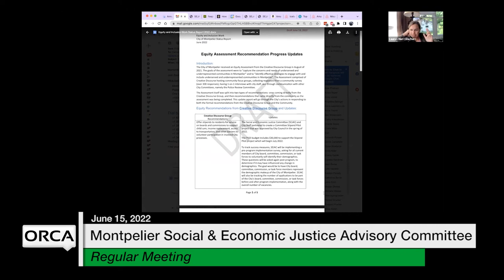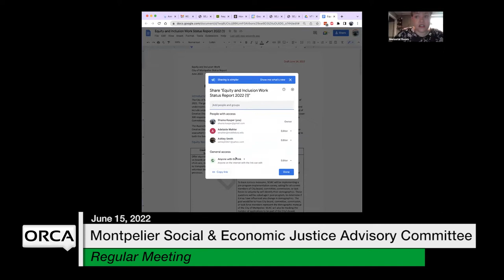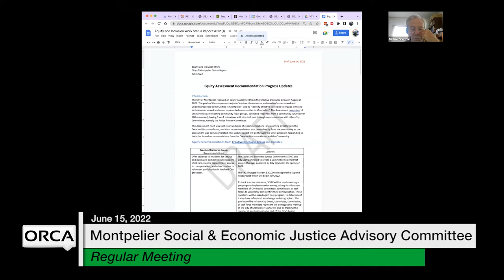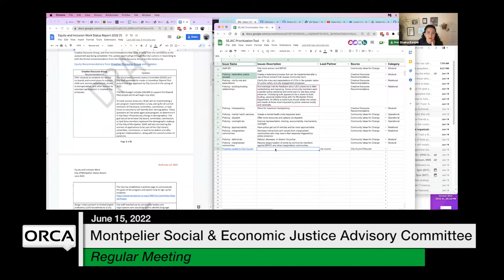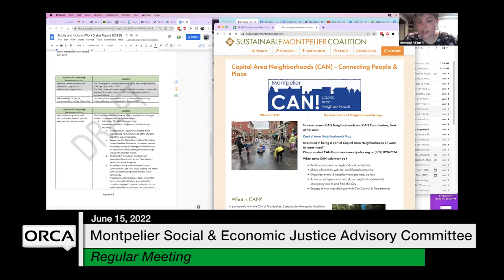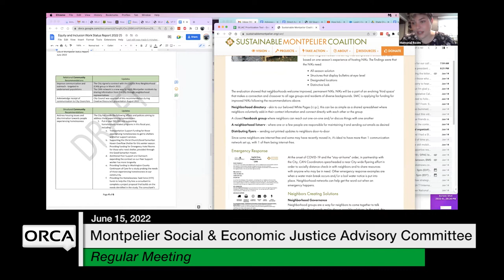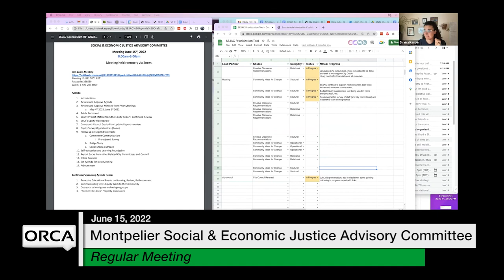Montpelier Social and Economic Justice Advisory Committee - June 15, 2022 [MSEJAC]